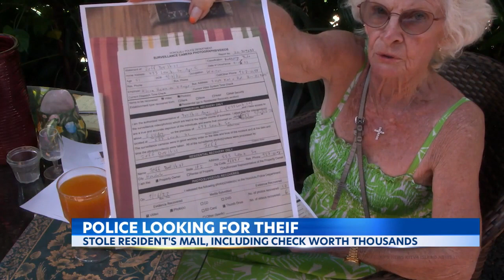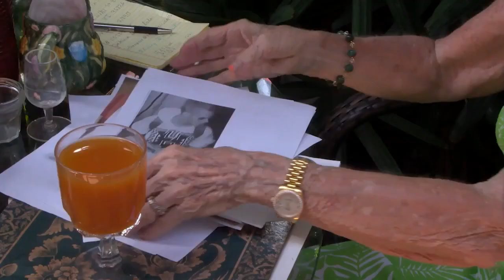Police looking for thief responsible for stealing a check worth thousands from residents' mailbox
A mail thief in the McCully-Moilili neighborhood has left residents there feeling concerned about becoming the next victim. For the news you need to know,